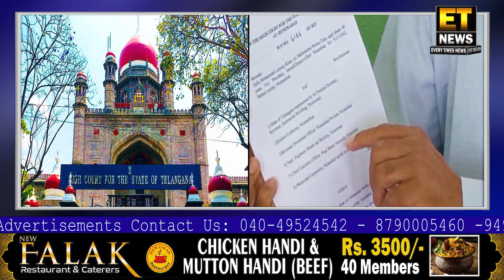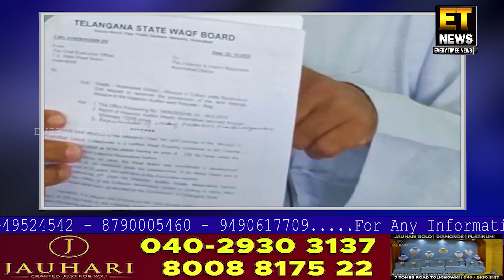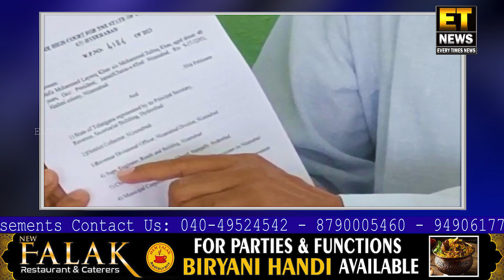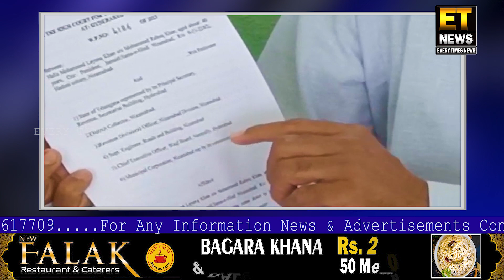Masjid Collectrait Ki Bazyabi K Liye Sadar Zilla JamiatEUlma Hafiz Mohd Layeeq Highcourt Se Hue Ruju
Nizamabad Masjid Collectrait Ki Bazyabi Ke Liye Sadar Zilla Jamiat E Ulma Hafiz Mohd Layeeq High Court Se Hue Ruju..

FOR DETAILS:-
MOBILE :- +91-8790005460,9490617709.